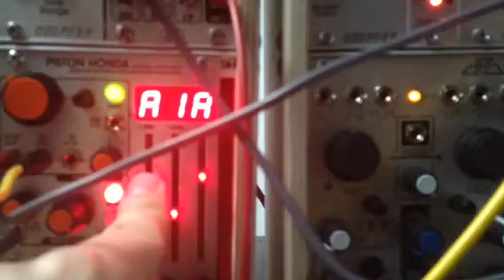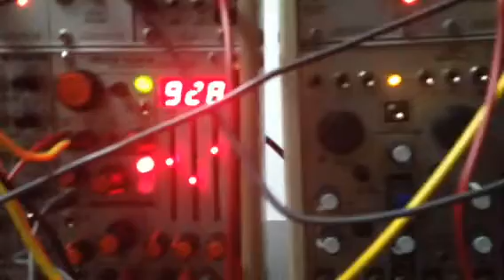Jam with piston honda mk2